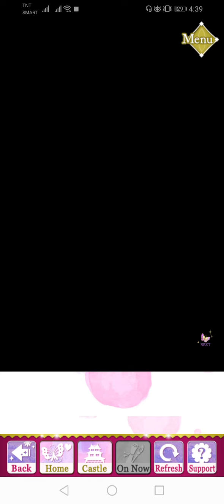SLBP Event Story - [ Kiyohiro ] Moments Stolen in Shadow (Finale)